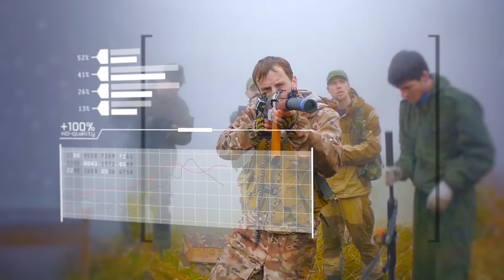Pro лазертаг. Выпуск №2. «Пулеметчик»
laserwar.ru - сайт производителя лазертаг оборудования.
Здесь можно купить лазертаг, заказать лазертаг, подготовиться к тому, чтобы поиграть в лазертаг!

Лазертаг давно перестал быть обычными «пострелушками» на местности. В каждой игре участники отыгрывают свою роль. Штурмовик врывается в здание и уничтожает противников, пулеметчик работает на подавление, а снайпер точными выстрелами уничтожает лидеров.
Сегодня поговорим о пулеметчике

Блок передач о квалификациях предназначен, в основном, для новичков в лазертаге, чтобы они, посмотрев небольшие вводные ролики, погрузились в игру и узнали о моделях тагеров, о различиях между снайперами, штурмовиками и пулеметчиками.
Предлагайте их к просмотру всем потенциальным клиентам. Ознакомившись с базовыми понятиями, игроки будут чувствовать себя более уверенно и раскованно.
За основу взяты местные клубные игры, где :
- штурмовик бегает наравне с пулеметчиком.
- снайпер не носит с собой дополнительные магазины или утяжелители вместо них.
- размеры игровых локаций небольшие - они легко полностью просматриваются.